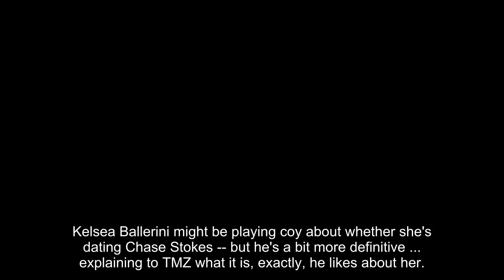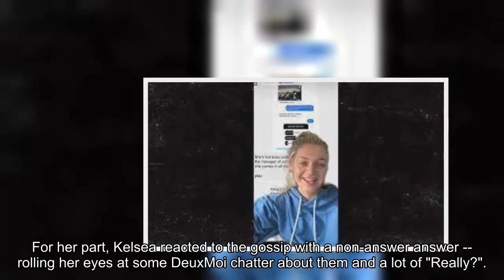'Outer Banks' Star Chase Stokes Explains What Drew Him to Kelsea Ballerini